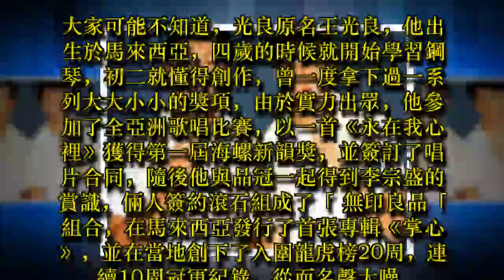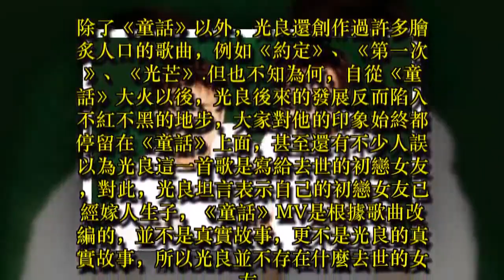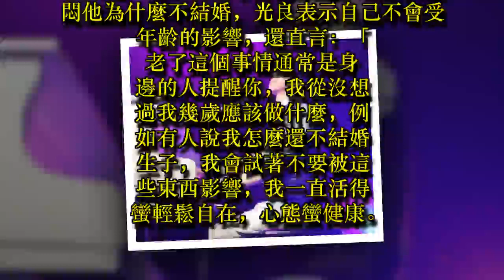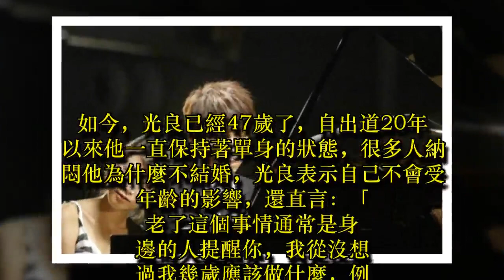組合出道紅極一時，單飛後他成了情歌王子，如今47歲還不肯結婚！